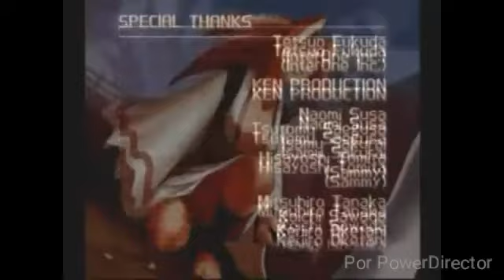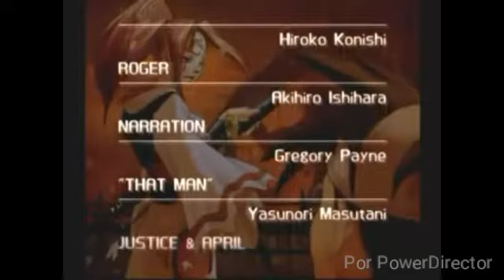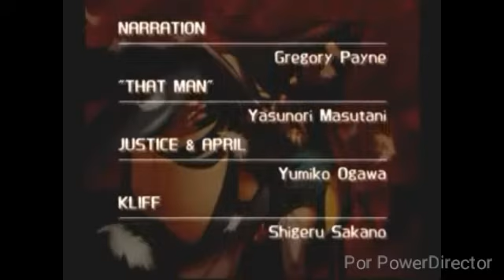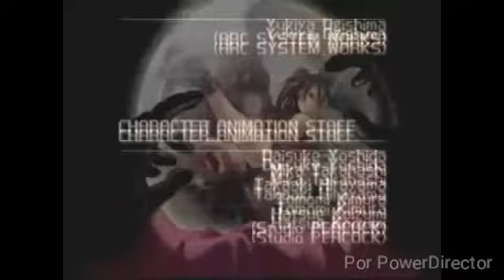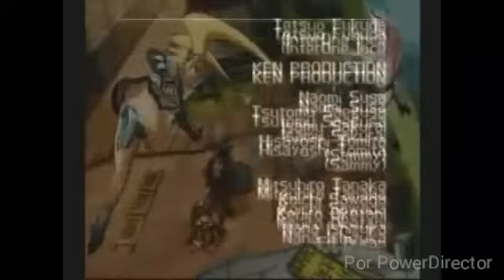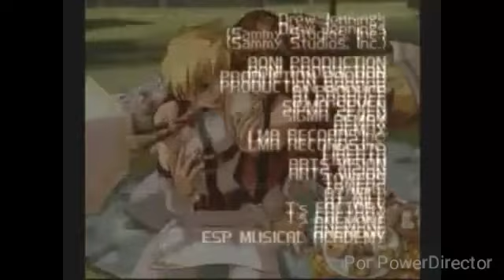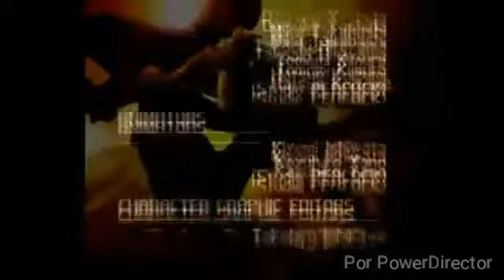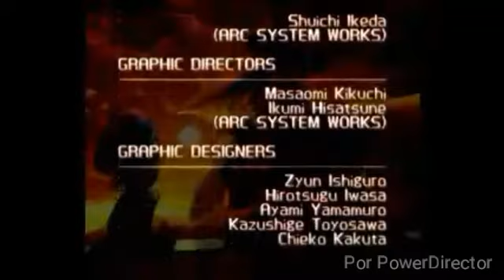Guilty Gear XX Endings 3